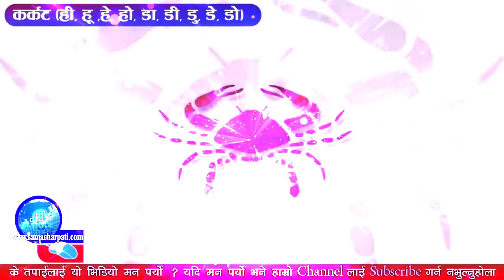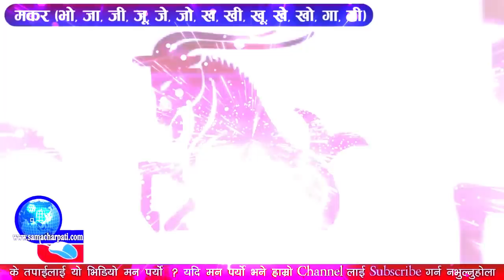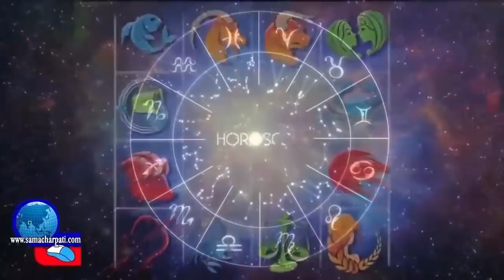Aajako Rashifal 2076 Bhadra 23, Today's Horoscope September 9, Monday २०७६ भदौ